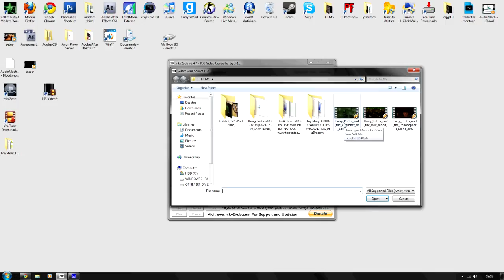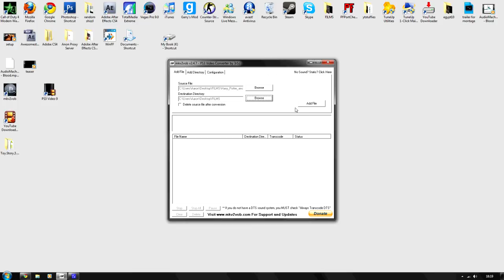How to convert MKV files for Sony PS3 :)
READ!

Obviously in the tutorial i did not show you how to put the file on a flash drive to play through your ps3 because only retards don't know how to do that !